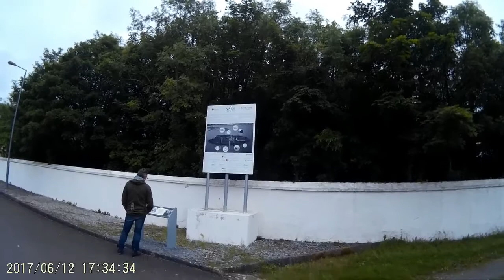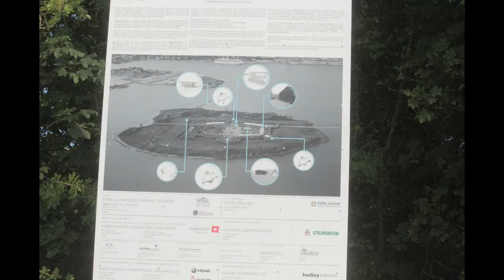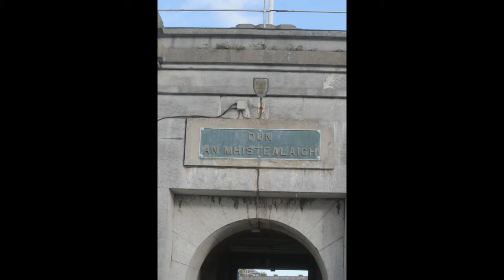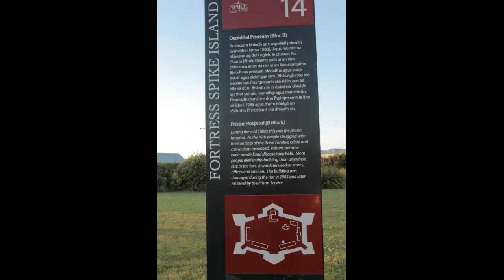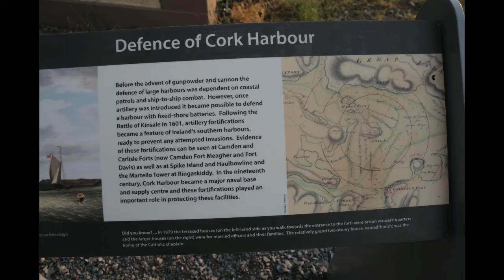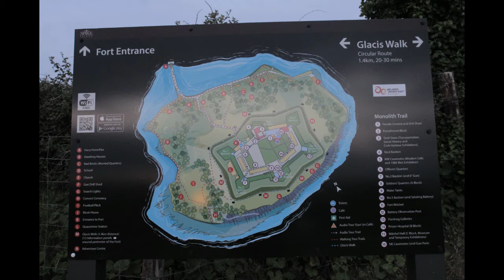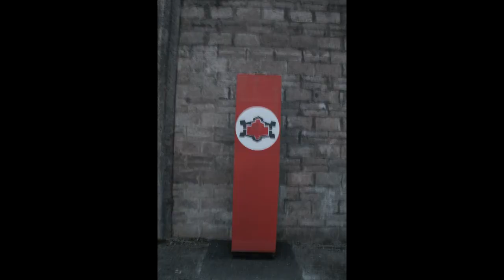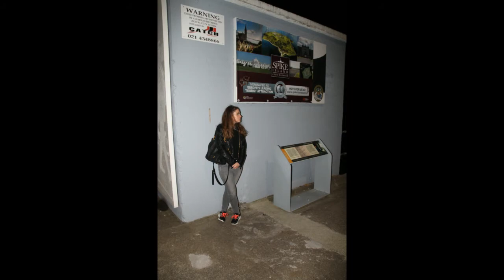Far Away , Spike Island Some cast down time. Tom Sullivan